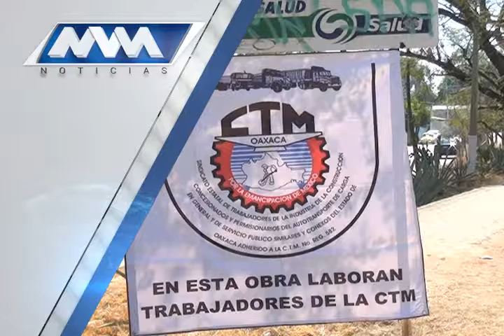MVM Televisión trae para ti la mejor información.